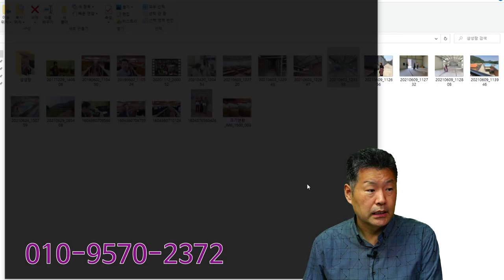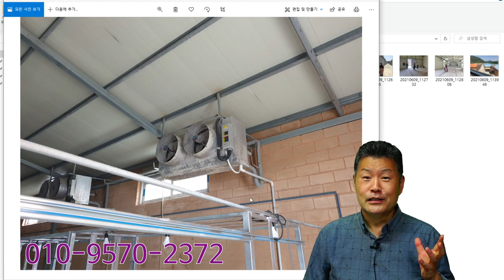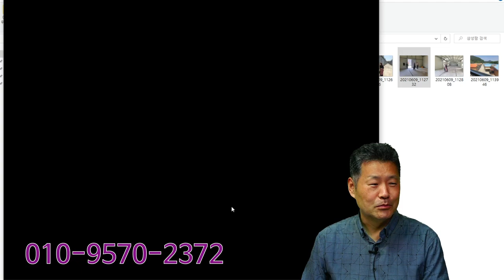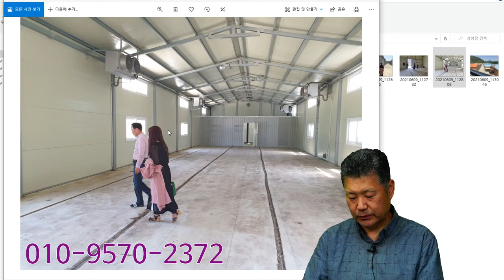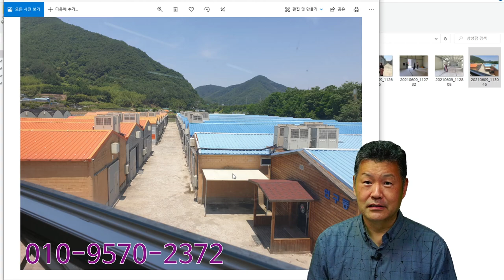발효식초 대량생산 시작 합니다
발효식초를 대량생산 시작합니다.
앞으로 1년후에는 천연발효식초 가격을 대폭 낮출수 있을것입니다.